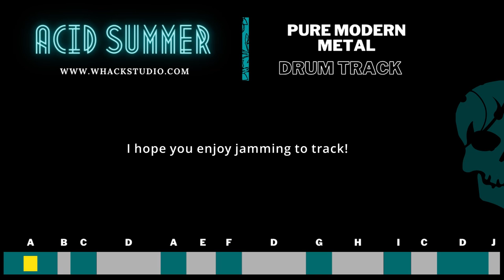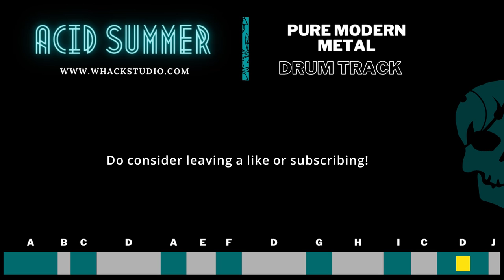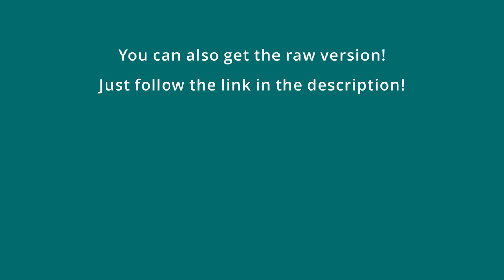I Prevail inspired Pure Modern Metal Drum Track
// Midi Packs //

This is a Pure Modern Metal Drum Track at 158 BPM !

// Custom Drums //